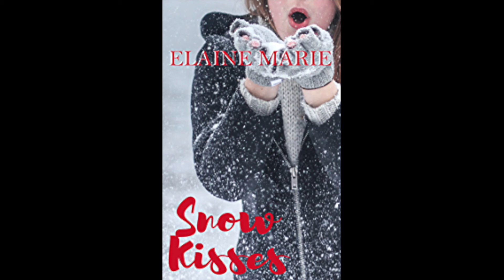Snow Kisses by Elaine Marie